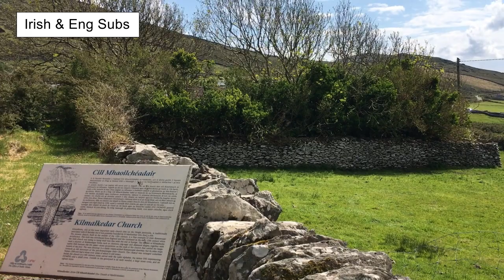As Gaeilge: Coping with Depression During a Pandemic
[I do my best to speak the Irish of Corca Dhuibhne, so I don't use Standard Irish in my subtitles] Read more below:

TOP IRISH BOOKS I RECOMMEND:

☘️ Teach Yourself Irish (1961)
☘️ What's That as Gaeilge
☘️ Focloir Gaedilge Agus Béarla
☘️ Proverbs in Irish
☘️ Turas Teanga
☘️ Gaeilge Gan Stró!

MY BOOK:

Kindly produced by:

Andrew Regan
Anne-Marie Fuller
Berniann Condon
Colin Crowell
Colm Casey
Conor Fowler
Domhnall Ó Mainnín
John Egan
Niamh Feeney
Peter McManus

HERE'S SOME EQUIPMENT I USE TO MAKE THESE VIDEOS

Blue Snowball
Logitech C920
iPhone 6S
HP Omen